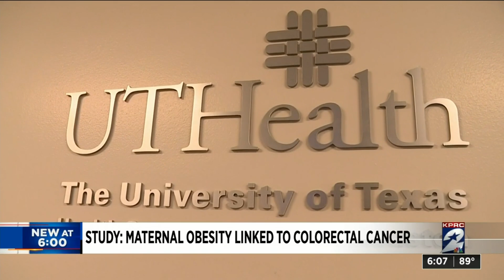Maternal health may play a big role in who gets colorectal cancer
Being born to an overweight mother can lead to an increased risk of colorectal cancer in the child’s life, according to new research from UT Health.